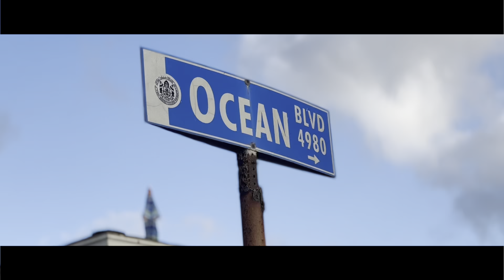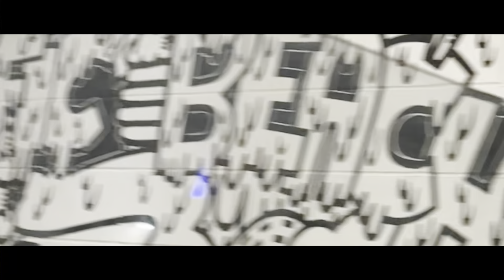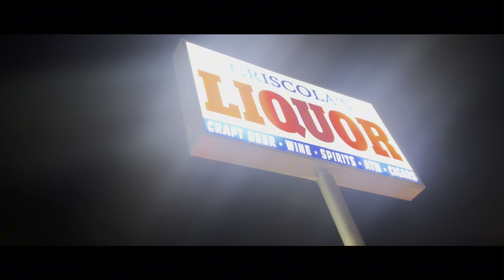Yo Diggs Vlog : Episode 29 “ California Vibes “